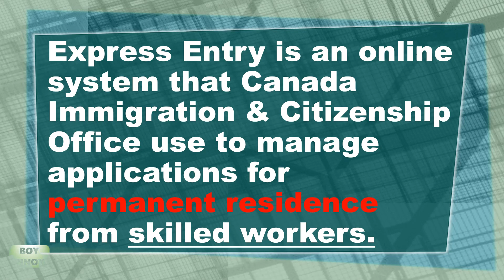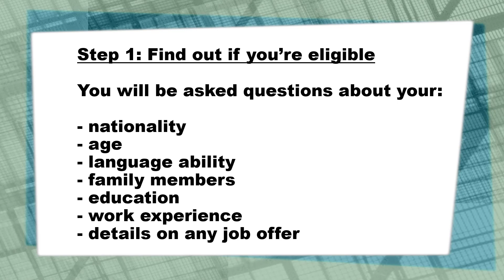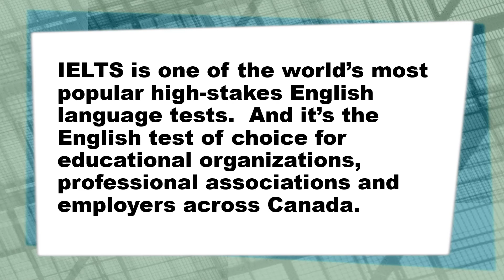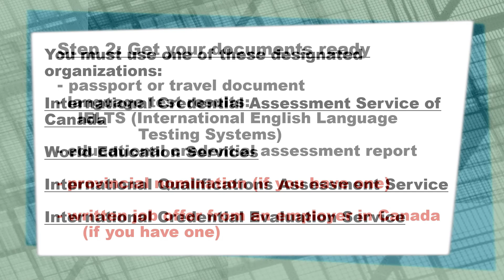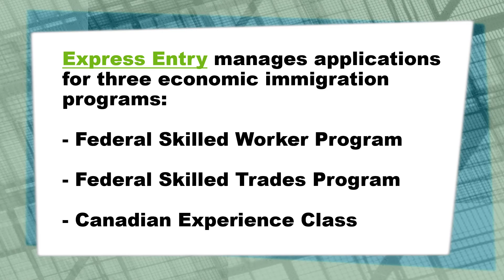Paano mag-apply sa Canada Express Entry | Usapang Canada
Paano mag-apply ang mga Pinoy Skilled Workers sa Canada as Permanent Resident under Canada Express Entry? | Usapang Canada

Binabahagi ko lamang yong mga kaalaman base sa sarili kong karanasan at pagsasaliksik.